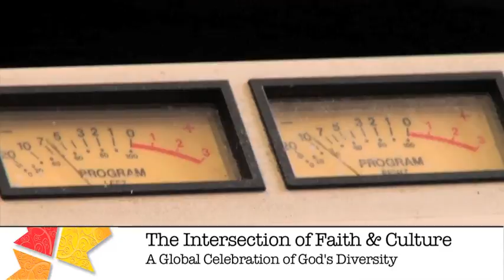The Intersection of Faith and Culture- Teaser #2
SABEEL MEDIA has been engaging communities around the globe through this web-based documentary short video series, in order to provide a venue for some thought-provoking stories to be told at a personal and community level. Developed by Sabeel Media with Producer/Director Samir H. Haddad, each story features two intriguing people who are quite different from each other, yet nonetheless share a solid, rewarding relationship. These inspiring people demonstrate and share, in their own words, how they have been challenged, impacted, or transformed by the other!

A Global Celebration of God's Diversity! There are currently 6 episodes in this series!